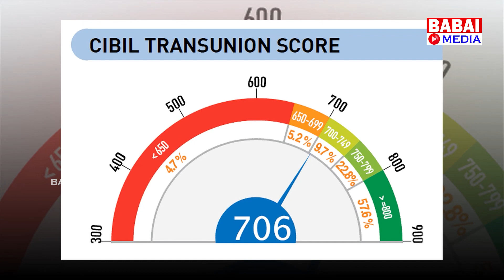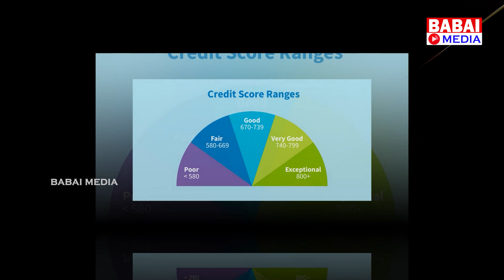బ్యాంకులో ఋణం తీసుకోవాలనుకుంటున్నారా...? || Bank Loan || Babai Media